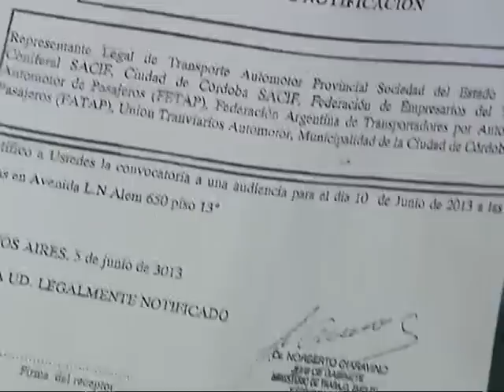La UTA anunció que levanta el paro desde la medianoche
Desde el sindicato informaron que a partir de las 24 de este jueves retomará el servicio normal del transporte público urbano.